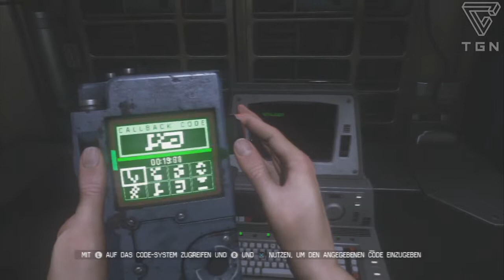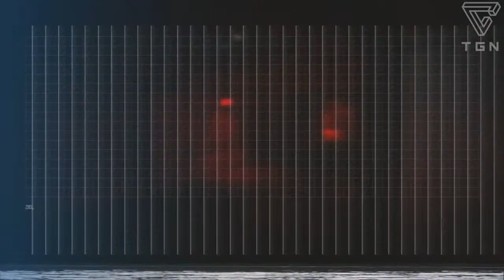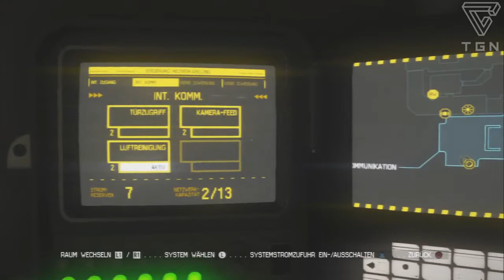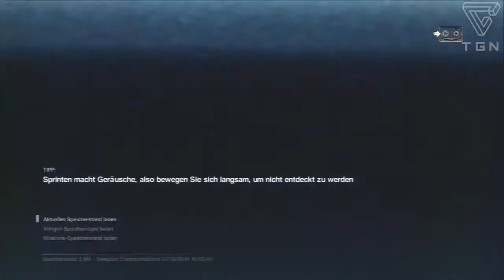Alien Isolation #9 (SCHWER/PS3) - Samuels hat überlebt (Lets Play German)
Gespielt auf der Playstation 3 mit Live Kommentar

Publisher und Produktion von Alien Isolation: Sega
Viel Spaß